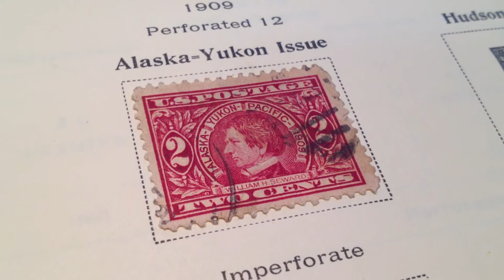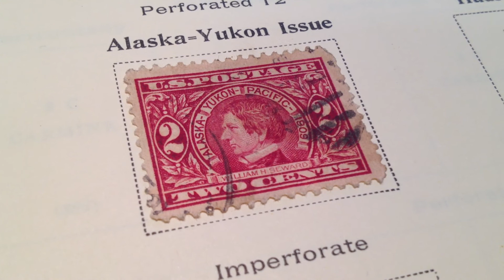1909 2¢ William H Seward US Postage Stamp Scott's #370 Alaska Purchase Folly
This stamp is available for sale.  Once it sells I'll put the price in the description as well as the date.